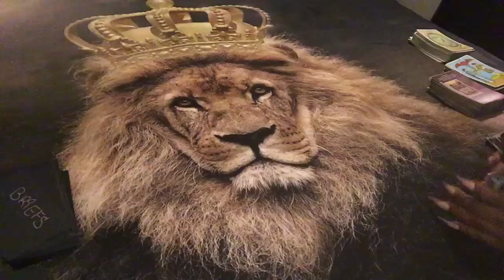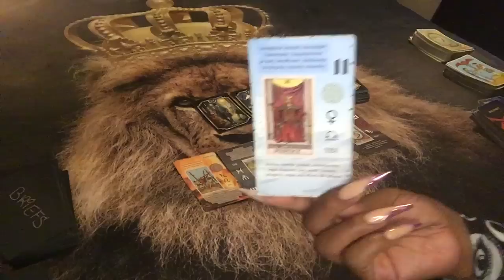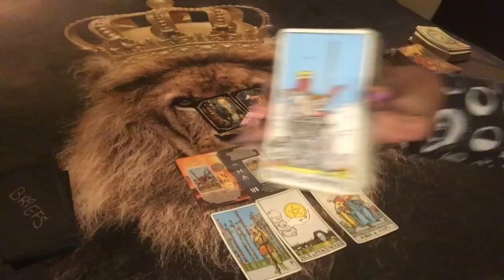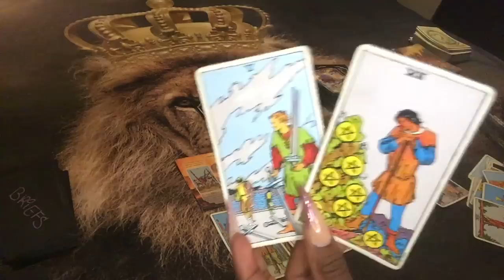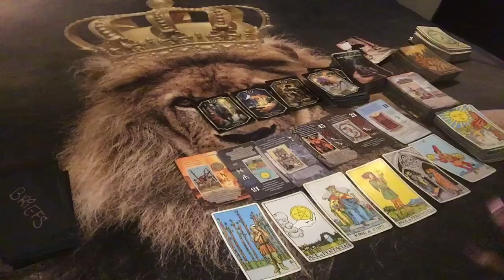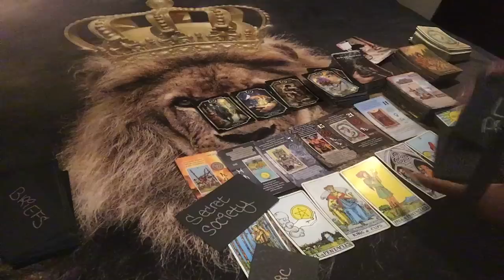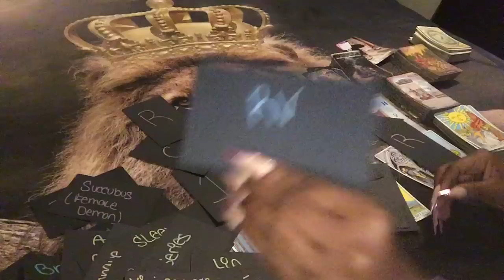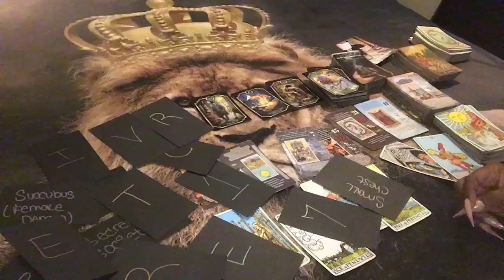🌞 KARMIC CONNECTION: IN DESPAIR ABOUT THIS MONEY OVERSEAS …. UNEXPECTED PLOT 🚔🫣👀🧐🌞